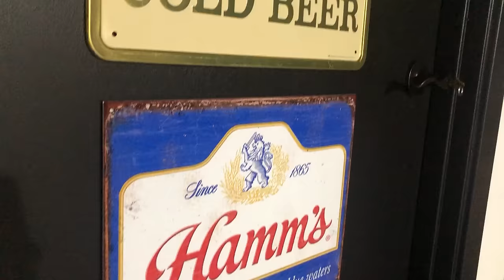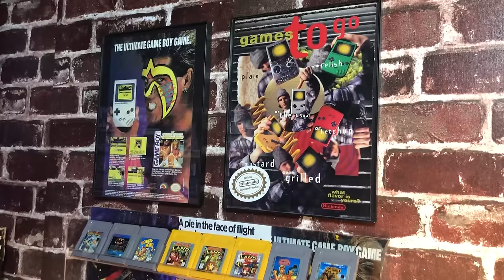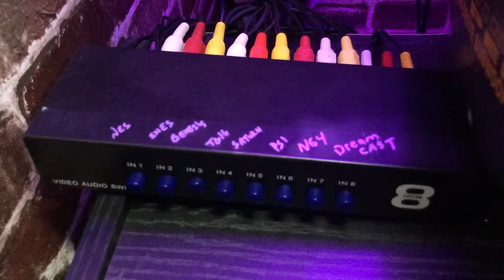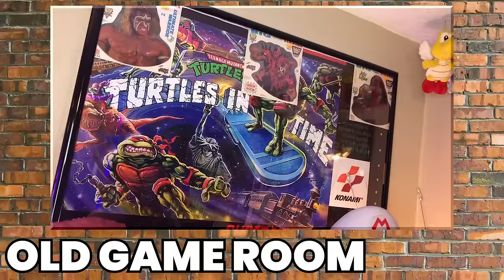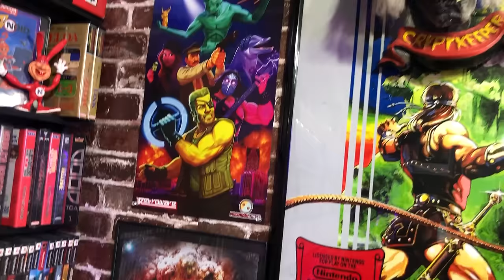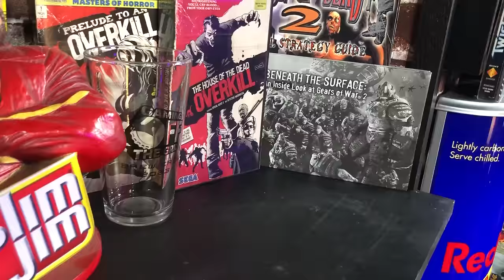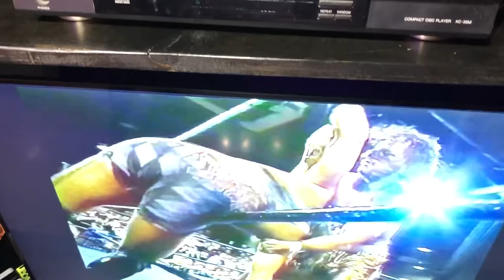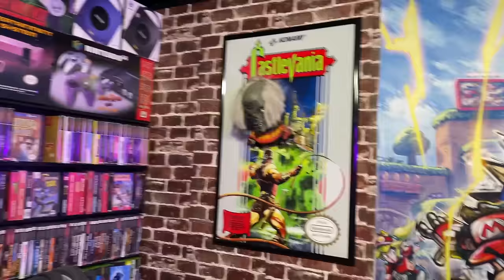Building a NEW Game Room In 2024 | 80's & 90's Nostalgia Game Room Tour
On today's episode of Gaming Off The Grid, we take you on a tour of new game room.  We build this room from scratch and are excited to let you take a look around.

GAMER HATS!!!
(Gets you 10 percent off any order)

Wanna drink with us in STYLE?!

We have MERCH!!! Check it out here:
TeePublic

Top 5 Moments IN The OLD Game Room | A Look Back On The Last 5 1/2 Years

0:00 - Intro (B-roll, Photos From The Build)
2:00 - Entrance (Posters, Channel Goals, Brick Wallpaper, WWF/WWE SuperStars, GameBoy Shelf)
3:47 - NES CIB Console Boxes Tower (Batman, TMNT, Wrestling & Arcade1Up)
5:17 - Retro Side (CRT TV's, Video Game Consoles Gen. 6 & Under, Posters, Hilary Clinton Mario)
10:21 - Backdrop/Studio (All Physical Video Games, CIB Consoles, Freddy Krueger, Abraham Lincoln, The Crypt Keeper)
12:12 - Hangout Area (Trim Work, Wrestling Magazines, Red Bull Sign, Buzz's Girlfriend, Vanilla Ice, Slim Jims, House Of The Dead Shrine)
14:46 - Modern Side (4K TV, HDMI Consoles, Modded Consoles, Entertainment Stand)
17:10 - Discussion
20:22 - Beer Review (Swarm by Exile Brewing Co.)
22:50 - Outro